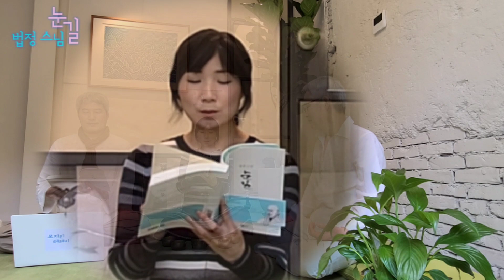[법정 스님 눈길_1장 동무는 내 부름에 응답] 사람에게서 하늘 냄새를 맡아 본 적이 있는가?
*시간 부분을 누르시면 해당 지점으로 바로 이동 됩니다.

00:00 싱잉볼로 열기
01:20 법정 스님 눈길 열기
01:28 장소 소개
01:39 출연진 소개
02:24 눈길 1장 낭독
10:59 책 이야기 나누기
16:02 싱잉볼로 닫기

올해는 법정 스님 열반 10주기 입니다.
법정 스님과 함께 하며 법정 스님의 말씀과 삶을 글로 옮긴 늘보(변택주)의 이야기를 듣습니다.

이번에는 '법정 스님 눈길'이라는 책을 골랐습니다.
해뜨는곳이 싱잉볼 명상으로 열어주고
눈길 책을 한 장씩 읽고
궁금증을 묻고, 웃으며 이야기 나누고
싱잉볼로 마무리합니다.

매주 목요일 업로드 됩니다.

*촬영 장소를 지원해 주신 서대문 코워킹카페  원앙아리, 감사합니다.

*책의 전체 내용을 온라인 컨텐츠 제작에 사용할 수 있게 허락해 주신 출판사 큰나무, 감사합니다.

*구독자님들, 감사합니다.